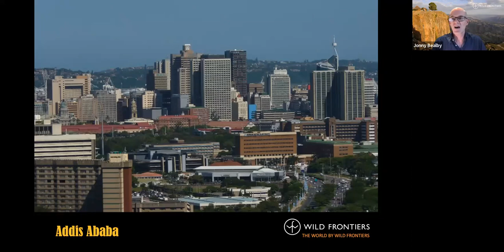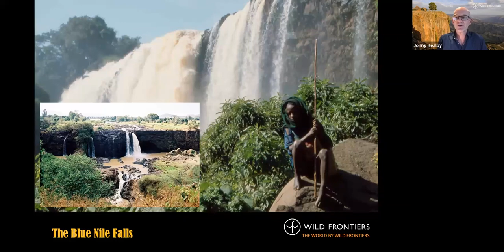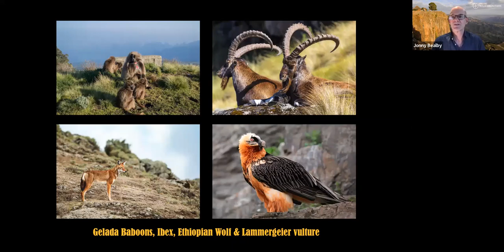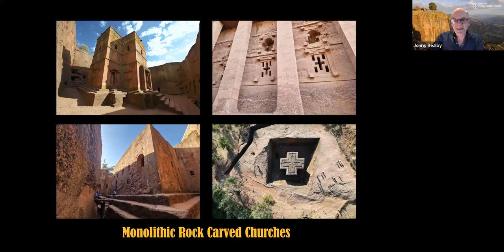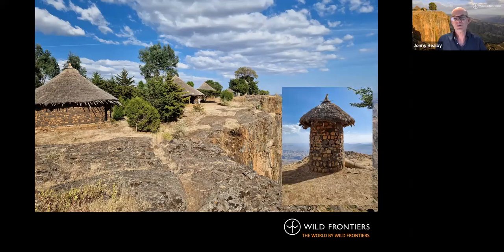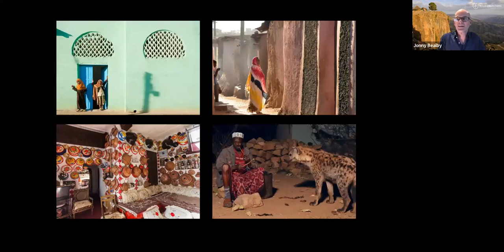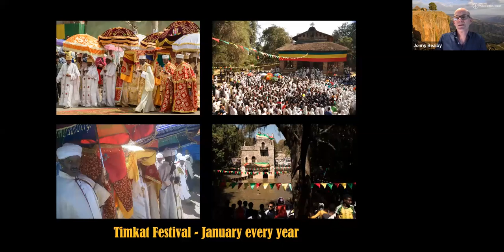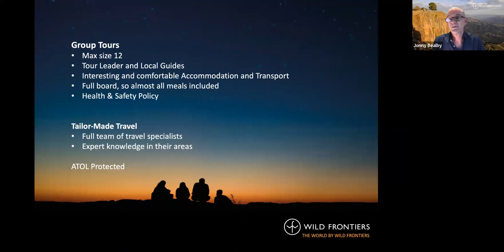Ethiopia Webinar: 18 April 2023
Wild Frontiers founder Jonny Bealby talks about his recent trip to Ethiopia, what to see and how to visit.